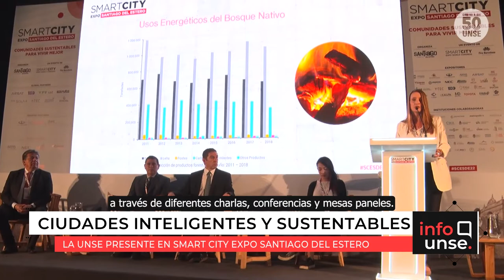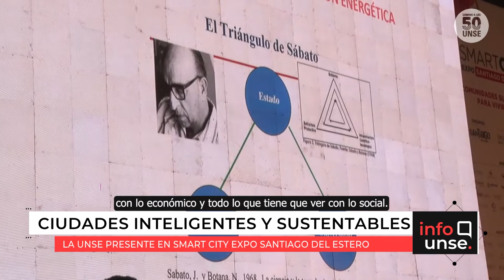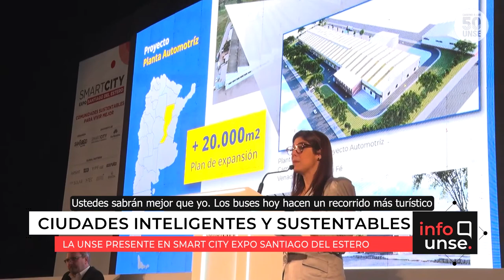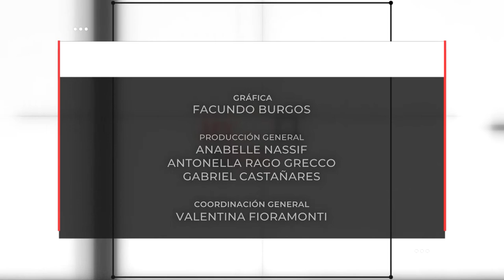INFO UNSE 17/10/2022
Hoy compartimos información sobre:

🔹 SMART CITY Expo Santiago del Estero.